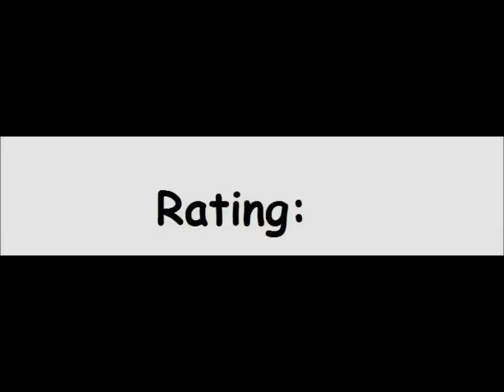Ardy the Aardvark for the Atari 8-bit family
Came also out for:

Apple II
Commodore 64

Game description:

Ardy the Aardvark is a collect'em game, similar to Oil's well.

The player takes the role of Ardy and has to collect\eat ants, however many different enemies won't make that an easy task.

Worms, stiniging ants and spiders need to be avoided or eaten carefully.

At the bottom left and right are queen ants, eating them kills everything on the screen (except you).

What I think:

A though game, but not bad.